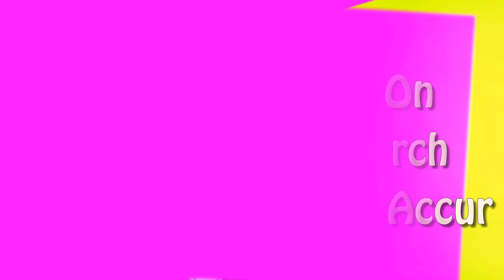Marie Ulven - Lifestyle, Boyfriend, Family, Net Worth, Biography 2019 | Celebrity Glorious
marie ulven age,marie ulven height,marie ulven instagram,marie ulven birthday,marie ulven wikipedia,marie ulven famous birthdays,marie ulven chapter 1 songs,marie ulven alternative/indie

♡Celebrity Glorious♡